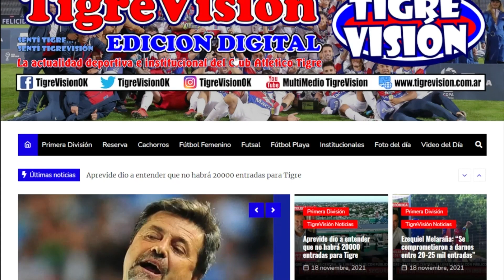Reserva: TIGRE 3 - SAN LORENZO 2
¡GANÓ EL MATADOOOOOOOOR!

Tigre 3️⃣-2️⃣ San Lorenzo

⚽️ Gallo, Patroni y Vittadello